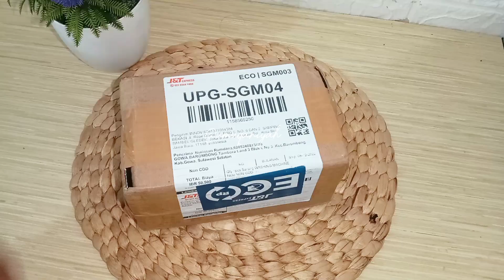Kegiatan Ibu Rumah Tangga Beberes rumah, Terima Raport Anak dan Bikin Kontent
A DAY in My Life, Kegiatan sebagai ibu rumah tangga dua anak beberes rumah, Terima raport anak dan bikin konten

Assalamualaikum Hi teman-teman salam kenal dariku @QaniyahPenjahit Semoga hari kalian menyenangkan. Kali ini ummu ngeshare video kegiatan ummu seharian A Day ini My Life, kegiatan ibu rumah tangga dua anak,Terima Raport Anak, Daily Vlog ibu rumah tangga

A day in my live, vlog, mini vlog, kegiatan ibu rumah tangga, moms of two, beberes rumah, Terima raport anak, rapor anak, unboxing, ngontent, a few day in my live, vlog ibu rumah tangga, daily vlog ibu rumah tangga
bersih bersih dapur, rumah sederhana